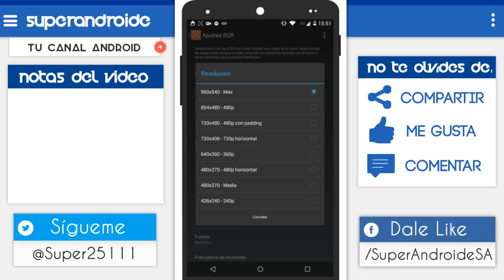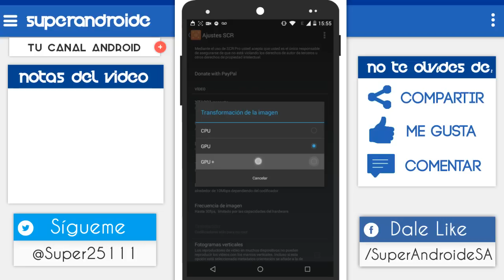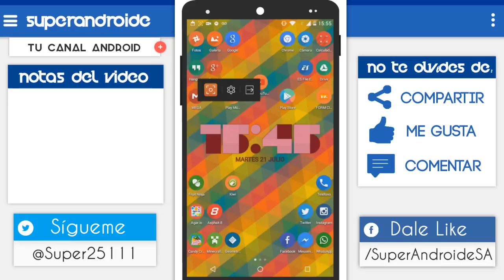Grabar pantalla de android sin Lag | SCR PRO | SUPERANDROIDE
hola muy gente y seguidores de Robotsito Verde y Rosa, hoy con un nuevo vídeo para el canal
Como grabar con SCR PRO sin lag y sin problemas este vídeo fue a petición de un amigo :)
(Disculpen en Audio)
Descargas
Foro XDA developers (ahí encontrarán SCR PRO [4.0+] y [5.0+])

Juaan_Daaniiell

bueno espero que les alla gustado el video
espero y esten de lo mejor
nos vemos en la proxima chaoo!
No olvides apoyarme con like
comenta si quieres reducir un saludo en el siguiente vídeo :)